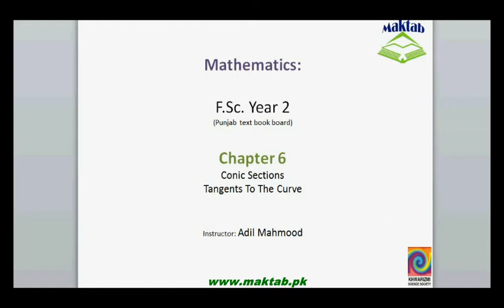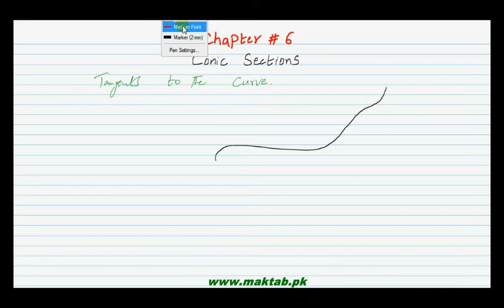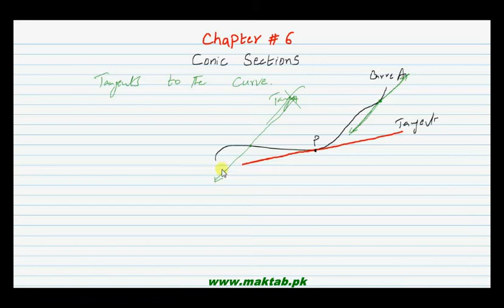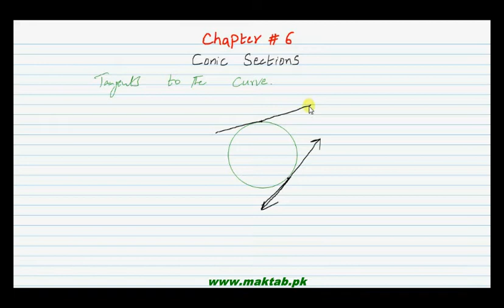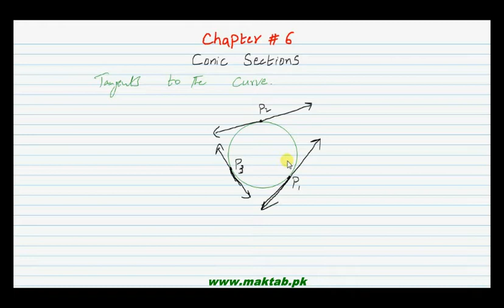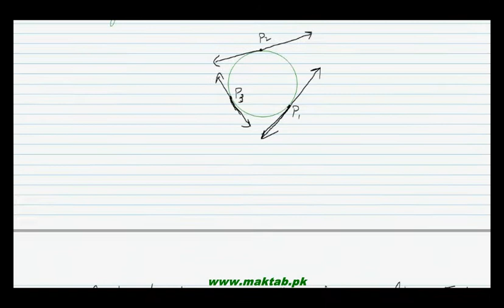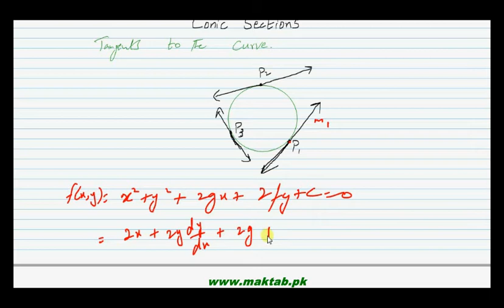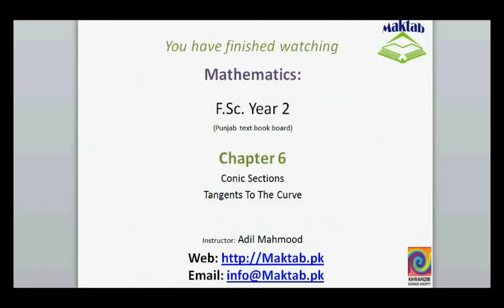FSc Math Book2, CH 6, LEC 12; Equation of Tangent to the curve